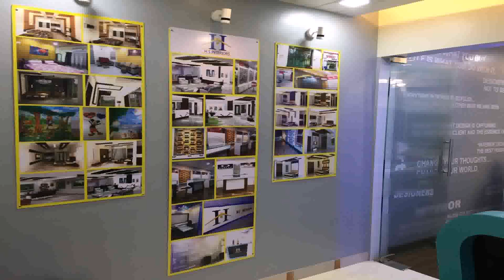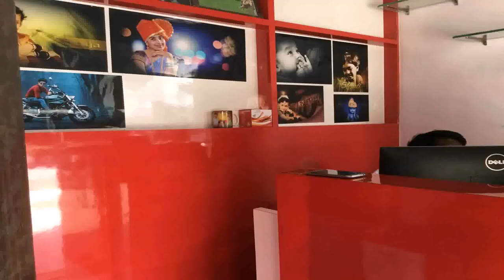Interior Design Exhibition Pune (see description)